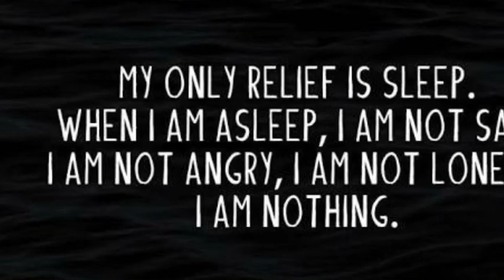Depression- lend an ear, ഡിപ്രെഷൻ - ചിന്ത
ആധുനിക മനുഷ്യൻ അഭിമുഖീകരിക്കുന്ന ഏറ്റവും വലിയ പ്രതിസന്ധിയാണ് മാനസിക സമ്മർദ്ദം. ഭക്ഷണരീതി, ഉറക്കം, വ്യക്തിത്വം, ലൈംഗികത എന്നിവയെ കടുത്ത തോതിൽ ബാധിക്കുമ്പോഴാണ് വിഷാദം രോഗമായി മാറുന്നത്. കിട്ടിക്കൊണ്ടിരിക്കുന്ന സ്നേഹം നഷ്ടപ്പെടുമ്പോൾ, രോഗം പിടിപെടുമ്പോൾ, ജോലി നഷ്ടപ്പെടുമ്പോൾ, സാമ്പത്തിക പ്രശ്നങ്ങളിൽപെട്ടുഴലുമ്പോൾ, പ്രിയപ്പെട്ടവർ മരണപ്പെടുമ്പോൾ, പ്രകൃതി ദുരന്തങ്ങൾ ഉണ്ടാകുമ്പോൾ തുടങ്ങി പല സാഹചര്യങ്ങളും ആളുകളെ വിഷാദരോഗികളാക്കി തീർക്കാറുണ്ട്.സിറോട്ടോണിൻ,നോർ-എപിനെഫ്രിൻ എന്നീ രാസപരിവാഹകരുടെ വിന്യാസത്തിലും പ്രർത്തനത്തിലുമുള്ള കുറവാണ് വിഷാദരോഗത്തിന്റെ അടിസ്ഥാനം എന്ന് കണ്ടെത്തിയിട്ടുണ്ട്. ഈ അടിസ്ഥാന വൈകല്യം എങ്ങനെയുണ്ടാകുന്നുവെന്നത് വ്യക്തമല്ല. എന്നാൽ വിഷാദരോഗ ചികിത്സയ്ക്കുപയോഗിക്കുന്ന ആധുനിക ഔഷധങ്ങൾ പരിവാഹക പദാർത്ഥങ്ങളുടെ കുറവ് പരിഹരിക്കുന്നതായി കണ്ടിട്ടുണ്ട്.തലച്ചോറിലെ നാഡീപ്രേഷണ വ്യവസ്തയിലുണ്ടാകുന്ന ക്രമക്കേടുകൾ ശാരീരിക മാനസിക തലങ്ങളിലെ പലതരം അസ്വാസ്ത്യങ്ങളായി പരിണമിക്കും. അവയുടെ ആകെത്തുകയാണ് ഡിപ്രെഷൻ. ഇത് മാനസികതലത്തിലാണ് നമുക്കനുഭവപ്പെടുന്നത്, എങ്കിലും ശരീരത്തിൽ അതായത് തലച്ചോറിൽ നിന്ന് തന്നെയാണ് തുടങ്ങുന്നത്. ദുഖവും പിരിമുറുക്കവും മാറാതെ നിന്ന് നാഡീ പ്രേഷണം വഴിയുള്ള ചില രാസസംപ്രേഷണത്തിൽ ഉണ്ടാകുന്ന അസംതുലിതാവസ്ഥ ഡിപ്രെഷൻ എന്ന അവസ്ഥയിലേക്ക് നയിക്കുന്നുഇത് ഒരു മൂഡ് ഡിസോർഡർ ആണ്. അതായത് ഒരു നിശ്ചിത ക്രമത്തിലുള്ള ശാരീരിക മാനസിക അവസ്ഥയെ ആണ് മൂഡ് എന്നുദ്ദേശിക്കുന്നത്. ഈ ക്രമം അതിന്റെ അളവിൽ കൂടുതലോ കുറവോ ആയാൽ മൂഡ് ഡിസോർഡർ ആയിത്തീരുന്നു.

A mental health disorder characterised by persistently depressed mood or loss of interest in activities, causing significant impairment in daily life.
Possible causes include a combination of biological, psychological and social sources of distress. Increasingly, research suggests that these factors may cause changes in brain function, including altered activity of certain neural circuits in the brain.

Speak to people, if you are not feeling well in mind. Listen to those who speak to you.